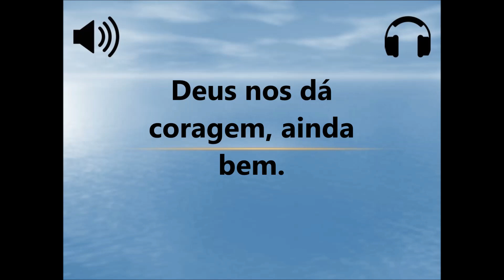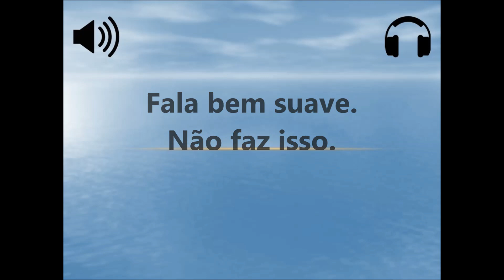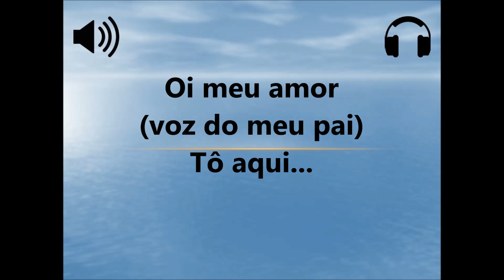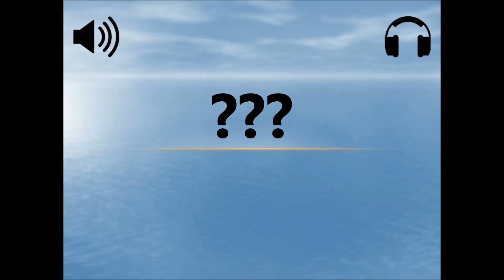Contatos feitos pelo Gravador de Chamadas do celular- Transcomunicação Instrumental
📱 A Transcomunicação Instrumental, ou seja, os contatos com os espíritos através de aparelhos eletrônicos, embora pareça uma novidade para muitos, em verdade, é uma pesquisa que já tem mais de 100 anos . Segundo os historiadores, Thomas Edson, teria sido o primeiro a cogitar da possibilidade de contatar os mortos. Quando disse que se ele conseguisse cariar um aparelho sutil o suficiente para que pudesse ser manipulado pelos que já partiram, o intercâmbio ocorreria.

Ele não criou tal aparelho, mas deve ter conversado muito sobre essa possibilidade com o brasileiro, também inventor, dr. Landell de Moura, quando este morou nos EUA.

O dr. Landell, padre e inventor, quando de volta ao nosso país, chegou a ser visto com uma “caixinha” que mantinha no bolso da batina, e com a qual falava em italiano (detalhes e citações estão em “Contatos Interdimensionais” – Ed. Pensamento).

Teria sido esse equipamento o primeiro da TCI? Talvez. Mas outros mais tentaram nas décadas seguintes, sendo que só com o advento da Eletrônica é que os contatos interdimensionais começaram a se firmar, ou seja a partir dos anos 50.

O Desenvolvimento no Brasil.

A partir de 1988, um pequeno grupo composto por dr. Hernani Guimarães Andrade, sua assistente, Prof.ª Suzuko, mais Sônia Rinaldi e Fernando Machado, iniciaram experimentos de TCI dentro do IBPP – Instituto Brasileiro de Pesquisas Psicobiofísicas, em S. Paulo.

Há que se dizer que, naquela época, não havia livros com orientações, de forma que nós tivemos que “reinventar a roda”.

Em 1990, oficializamos o que viria a ser a ANT – Associação Nacional de Transcomunicadores, com os seguintes objetivos:

– Levar o consolo àqueles que perderam alguém muito querido, por poder ouvi-lo;

– Orientar interessados em iniciar seus próprios experimentos;

– E trabalhar dentro de rigor científico para levantar evidências da veracidade da sobrevivência após a morte física.